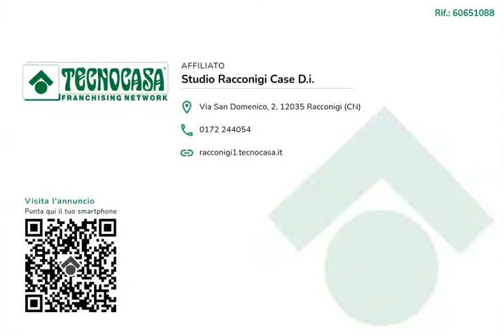Quadrilocale in vendita - Racconigi, Via Divisione Alpina Cuneese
Racconigi - All'ultimo piano di un edificio poco distante dalla stazione ferroviaria e comodo a tutti i servizi.
L'ingresso avviene sulla zona giorno composta da cucina abitabile e soggiorno luminoso, entrambi hanno sfogo esterno sui balconi.
Il disimpegno conduce alle due camere da letto spaziose e al bagno arioso è dotato di box doccia in muratura.
Completano la proprietà due cantine e il posto auto.
L’immobile risulta in ottime condizioni interne e l’edificio è stato recentemente rinnovato da interventi in facciata e di rifacimento tetto.